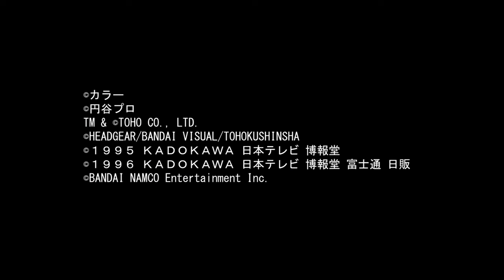巨影都市 先行実況プレイ Part2【ネタバレあり】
せっかくだからね！

協力：巨影都市